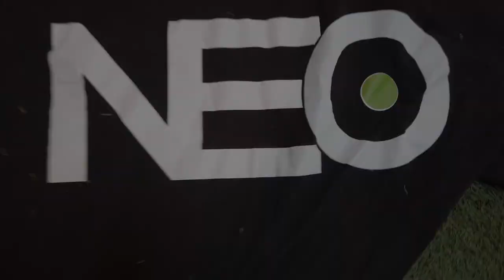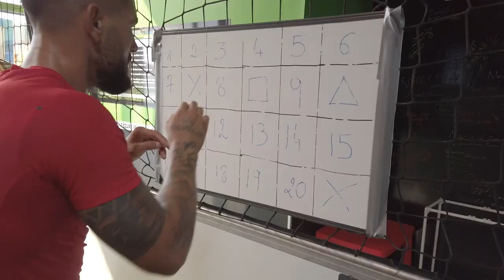Andy DELORT ft Aurélien Simon saison 2021 ép I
Aurelien Simon préparateur physique sports de haut niveau, protocoles hybrides à disciplines associées, analyste du mouvement, technicien de la performance, spécialiste en ré-athlétisation et rééquilibrage structurel.